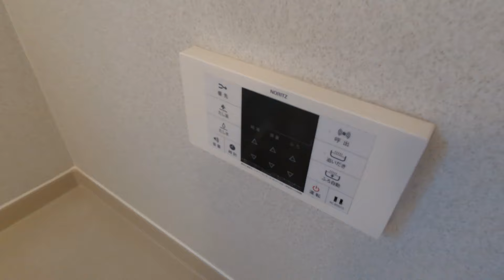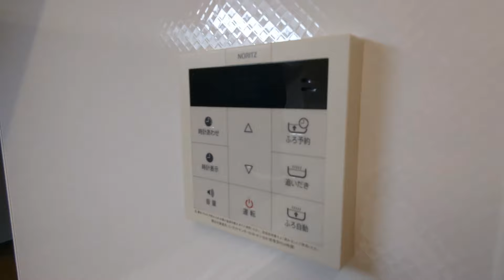成田西2丁目メゾネット 2LDK 浜田山駅 三井ホーム施工 テラスハウス 希少価値高いペット可 室内とてもきれい 駐車場1台無料！【東京 賃貸 内見動画 不動産 室内動画 お部屋探し ルームツアー】